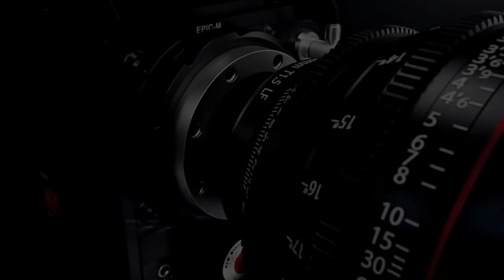Sanon Full Support Hai Yaaran Di | Mehak Malik | New Dance ( Official Song )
C.E.O. Abul Sattar